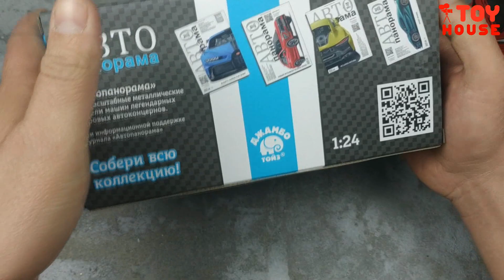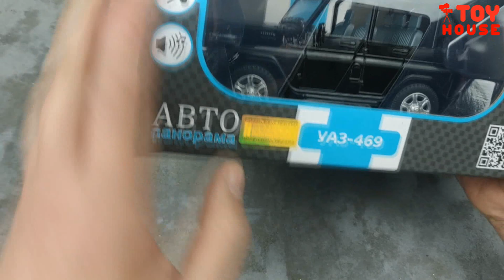Моделька большой УАЗ КАБРИОЛЕТ со светом и звуком. Про машинки.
Большая машинка Автопанорама УАЗ-469 кабриолет масштаб 1/24. У металлической инерционной машинки открываются двери, капот, багажник есть свет и звук. Видео про машинки модельки.